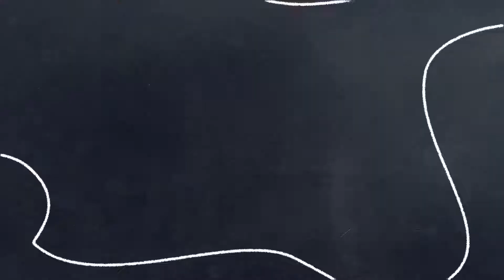Golden Morn Puffs (Charged Up Kids) - Respect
The kids were taught to respect, appreciate and help their parents.